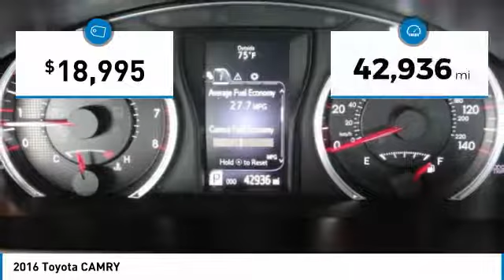2016 Toyota CAMRY Gardena,Torrance,Hawthorne,Carson,Compton 250904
2016 Toyota CAMRY

SOUTH BAY TOYOTA, PROUDLY SERVING GARDENA, TORRANCE, HAWTHORNE, CARSON, COMPTON, AND SURROUNDING CALIFORNIA LOCATIONS THIS BLUE 2016 Toyota CAMRY IS EQUIPPED WITH A 2.5L I-4 DOHC SMPI, AUTOMATIC TRANSMISSION, AND RECEIVES AN ESTIMATED . CONTACT SOUTH BAY TOYOTA TO SCHEDULE A TEST DRIVE AND TAKE THIS 2016 Toyota CAMRY HOME TODAY, OR VISIT OUR SHOWROOM CONVENIENTLY LOCATED AT 18416 SOUTH WESTERN AVE GARDENA CALIFORNIA 90248. CARFAX One-Owner. Clean CARFAX. Blue 2016 Toyota Camry SE FWD 6-Speed Automatic 2.5L I4 SMPI DOHC **CLEAN CARFAX 1 OWNER**, ABS brakes, Alloy wheels, Brake assist, Delay-off headlights, Dual front impact airbags, Dual front side impact airbags, Electronic Stability Control, Exterior Parking Camera Rear, Front anti-roll bar, Fully automatic headlights, Heated door mirrors, Illuminated entry, Knee airbag, Low tire pressure warning, Occupant sensing airbag, Overhead airbag, Panic alarm, Radio: Entune Audio, Rear anti-roll bar, Rear side impact airbag, Remote keyless entry, Speed control, Steering wheel mounted audio controls, Traction control. Recent Arrival! 35/25 Highway/City MPG Awards: * JD Power Initial Quality Study (IQS) * 2016 IIHS Top Safety Pick+ * 2016 KBB.com 5-Year Cost to Own Awards * 2016 KBB.com Best Buy Award Finalist * 2016 KBB.com 10 Best UberX Candidates It's Time to SAVE at South Bay! Call today! Reviews: * Comfortable and spacious interior with above-average rear seat space; good visibility; distinct luxury and sport trim levels; user-friendly interior controls; excellent V6 engine. Source: Edmunds